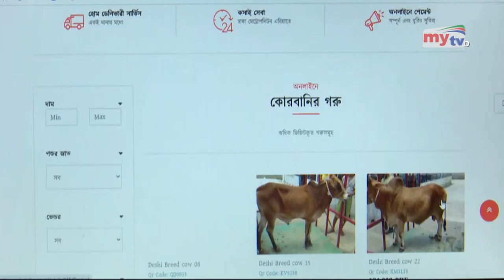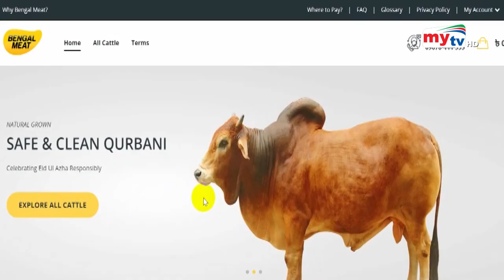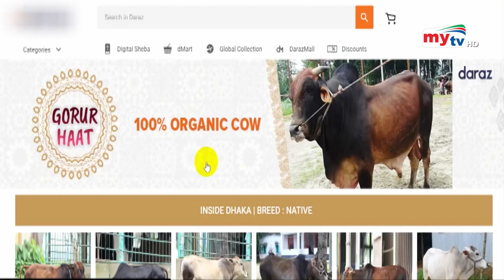ডিজিটাল দেশের ডিজিটাল হাট ! | Bangla News | Mytv News